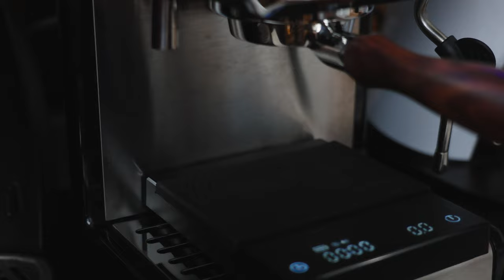[홈카페] Cafelatte Making [Kenya Kirinyaga Kiangoi AA]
Kenya Kirinyaga Kiangoi AA SL28 Washed
Medium Light Roast
Note : Cherry-Tomato, Lemongrass, Lemon Juice, Brownsugar, Clean

Df64 6Click
Ratio 1:3.5 (14g, 47g)
Milk 130g